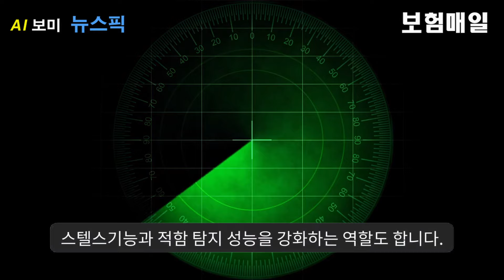스텔스 기능-적함 탐지 성능 대폭 강화...함정 소음 '확' 줄였다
HD현대중공업이 꿈의 신소재라 불리는 ‘그래핀(Graphene)’으로 만든 감쇠재(減衰材)를 세계 최초로 함정에 적용했습니다.